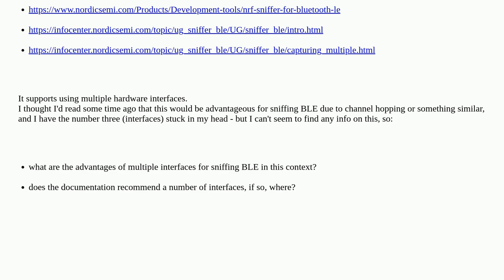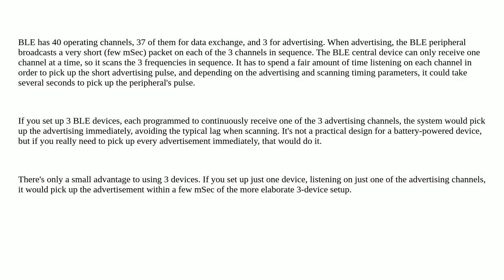Electronics: Sniffing BLE with multiple NRF52840-DONGLEs?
Sniffing BLE with multiple NRF52840-DONGLEs?

A special thanks goes out to the community

  bluetooth-low-energy nordic